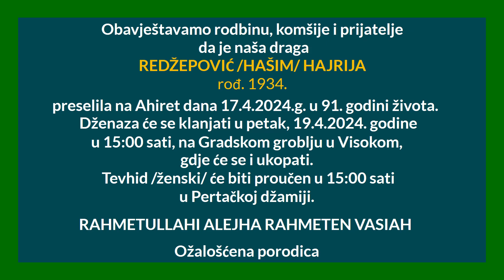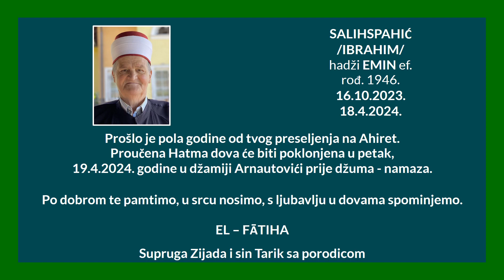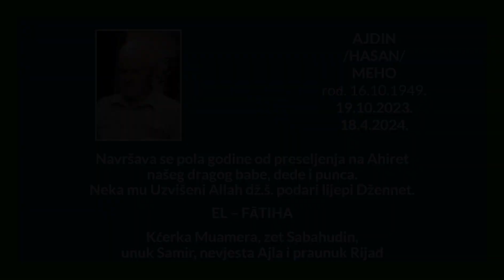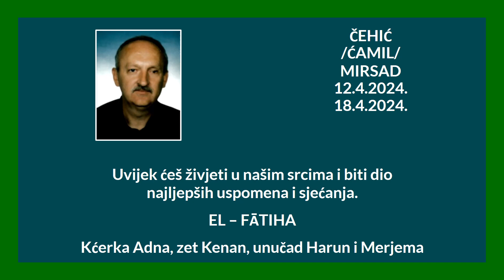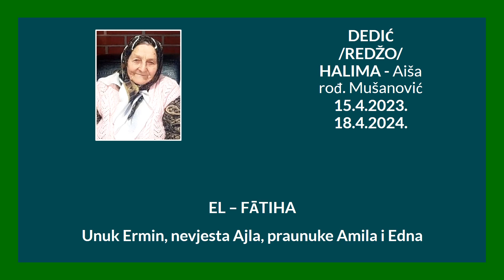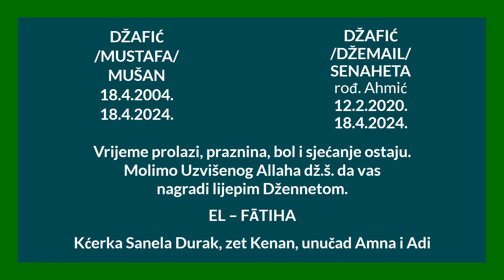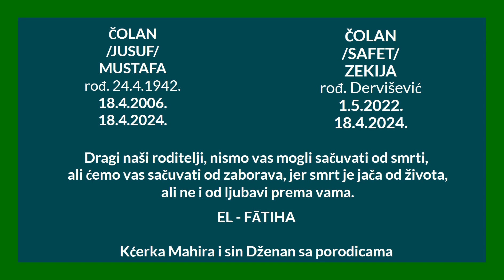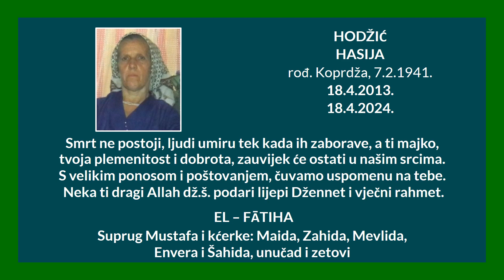SJEĆANJA 18. 04. 2024.